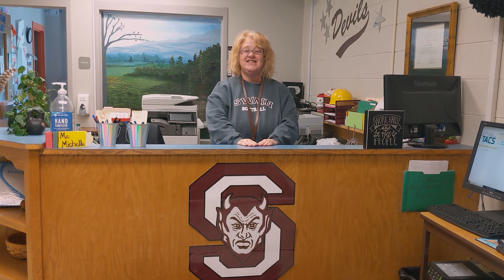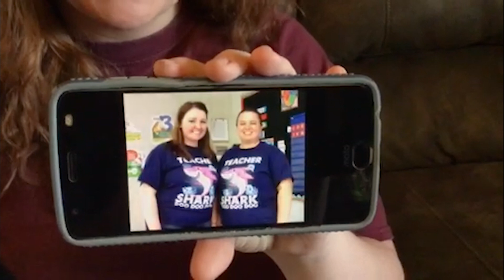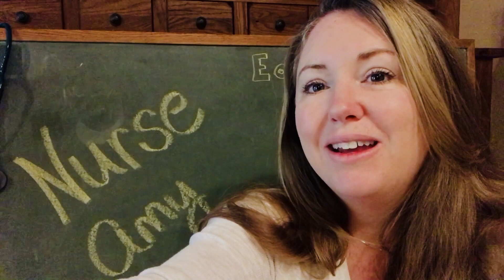2020 East Elementary Kindergarten Tour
Ms Trishia Chapman of Bright Adventures takes us on a tour of East Elementary School for rising kindergartners.